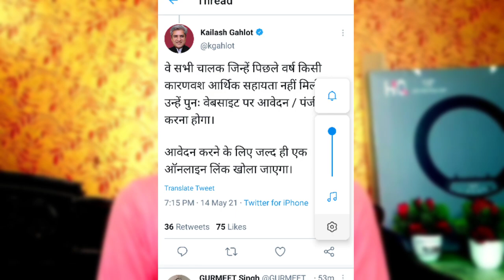2020 मे 5000 rs आया था लेकिन ओह Account बंद हो गया - Delhi सहायता Yojana 2021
2020 मे 5000 rs आया था लेकिन ओह Account बंद हो गया - Delhi सहायता Yojana 2021
• Technical Shailendra
• delhi cabs
• taxis
5000 auto driver scheme ,
Technical Shailendra

►your question

My Camera :-